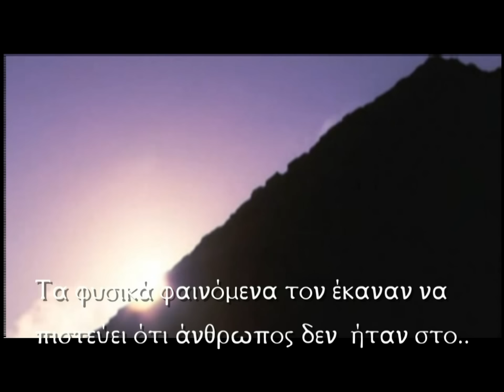ΘΑΛΗΣ Ο ΠΡΩΤΟΣ ΕΠΙΣΤΗΜΩΝ THALES THE FIRST SCIENTIST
Ο ΘΑΛΗΣ ΗΤΑΝ Ο ΠΡΩΤΟΣ ΕΛΛΗΝΑΣ (ΞΕΝΟΙ ΔΕΝ ΥΠΗΡΞΑΝ ΠΟΤΕ,ΗΤΑΝ ΟΛΟΙ ΑΝΤΙΓΡΑΦΕΙΣ) ΦΙΛΟΣΟΦΟΣ ΠΟΥ ΑΝΑΖΗΤΗΣΕ ΤΗΝ ΠΡΩΤΗ ΑΡΧΗ ΤΩΝ ΟΝΤΩΝ ΚΑΙ ΤΩΝ ΚΟΣΜΙΚΩΝ ΦΑΙΝΟΜΕΝΩΝ.ΩΣ ΠΡΩΤΗ ΑΙΤΙΑ ΟΡΙΣΕ ΤΟ ΝΕΡΟ .Η ΖΩΤΙΚΗ ΔΥΝΑΜΗ ΤΟΥ ΝΕΡΟΥ ΚΑΙ Η ΤΕΡΑΣΤΙΑ ΣΗΜΑΣΙΑ ΤΟΥ ΣΤΗ ΦΥΣΗ ΗΤΑΝ Η ΑΤΙΑ ΠΟΥ ΤΟΝ ΕΚΑΝΕ ΝΑ ΤΟ ΟΡΙΣΕΙ ΩΣ ΠΡΩΤΑΡΧΙΚΟ ΣΤΟΙΧΕΙΟ.ΟΙ ΕΥΡΩΠΑΙΟΙ ΧΡΕΙΑΣΤΗΚΑΝ 2,700 ΧΡΟΝΙΑ ΚΑΙ,ΝΑ  ΣΥΝΕΙΔΗΤΟΠΟΙΗΣΟΥΝ ΟΤΙ ΤΟ ΝΕΡΟ ΕΙΝΑΙ ΤΟ ΣΥΣΤΑΤΙΚΟ ΤΗς ΖΩΗΣ ,ΨΑΧΝΟΝΤΑΣ ΠΛΑΝΗΤΕΣ ΜΕ ΝΕΡΟ .ΣΤΑ ΟΡΦΙΚΑ ΚΕΙΜΕΝΑ ΒΡΙΣΚΟΥΜΕ ΤΟ ΥΔΩΡ ΚΑΙ ΤΗΝ ΥΛΗ ΣΑΝΤΑ ΠΡΩΤΑΡΧΙΚΑ ΣΤΟΙΧΕΙΑ ΔΗΜΙΟΥΡΓΕΙΑΣ ΤΗς ΠΡΩΤΟ-ΥΛΗΣ ΤΟΥ ΣΥΜΠΑΝΤΟΣ .Η ΥΛΗ ΔΕΝ ΟΡΙΖΕΤΑΙ ΜΕ ΤΗΝ ΣΗΜΕΡΙΝΗ ΤΗΣ ΕΠΙΣΤΗΜΟΝΙΚΗ ΤΗΣ ΕΝΝΟΙΑ ΑΛΛΑ ΑΠΟΤΕΛΕΙ ΜΙΑ ΜΟΡΦΗ ΚΟΣΜΙΚΗΣ ΥΛΗΣ .ΤΑ ΣΤΟΙΧΕΙΑ ΤΗΣ ΦΥΣΗΣ ΕΙΝΑΙ ΚΑΤΑ ΤΟΥΣ ΦΙΛΟΣΟΦΟΥΣ ΣΥΝΥΦΑΣΜΕΝΑ ΜΕ ΤΗΝ ΜΕ ΤΗΝ ΨΥΧΗ ΚΑΙ ΤΗΝ ΙΔΙΑ ΤΗΝ ΖΩΗ

Thales's philosophy and science, identified Thales as the first person to investigate the basic principles, the question of the originating substances of matter and, therefore, as the founder of the school of natural philosophy. Thales was interested in almost everything, investigating almost all areas of knowledge, philosophy, history, science, mathematics, engineering, geography, and politics. He proposed theories to explain many of the events of nature, the primary substance, the support of the earth, and the cause of change. Thales was much involved in the problems of astronomy and provided a number of explanations of cosmological events which traditionally involved supernatural entities. His questioning approach to the understanding of heavenly phenomena was the beginning of Greek astronomy. Thales' hypotheses were new and bold, and in freeing phenomena from godly intervention, he paved the way towards scientific endeavor. He founded the Milesian school of natural philosophy, developed the scientific method, and initiated the first western enlightenment. A number of anecdotes is closely connected to Thales' investigations of the cosmos. When considered in association with his hypotheses they take on added meaning and are most enlightening. Thales was highly esteemed in ancient times, and a letter cited by Diogenes Laertius, and purporting to be from Anaximenes to Pythagoras, advised that all our discourse should begin with a reference to Thales (D.L. II.4).